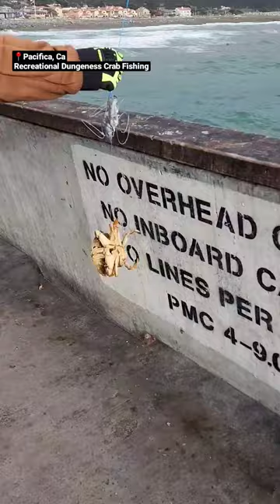Busted Dungeness Crab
K bringing up a  female Dungeness Crab on the pier, but the shells been cracked, most likely from a bad release. Recreational Dungeness Crab Fishing off the pier in Pacifica, CA.